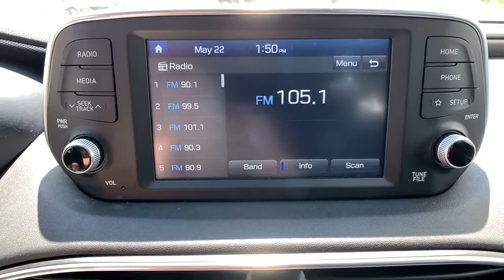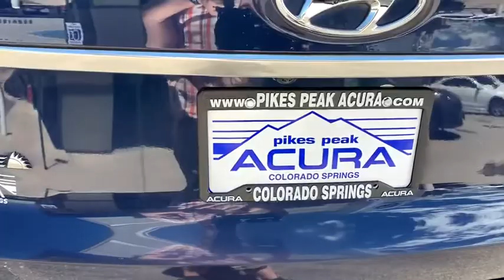2019 Hyundai Santa Fe Monument, Pueblo, Castle Rock, Woodland Park, Colorado Springs, CO UP970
Stormy Sea Used 2019 Hyundai Santa Fe available in Colorado Springs, CO at Pikes Peak Acura. Servicing the Monument, Pueblo, Castle Rock, Woodland Park, CO area.
2019 Hyundai Santa Fe SE - Stock#: UP970 - VIN#: 5NMS2CAD6KH113847

Recent Arrival! CARFAX One-Owner. Priced below KBB Fair Purchase Price! Stormy Sea SE 2.4 AWD **AWD/4X4/ALL WHEEL DRIVE/4WD**, **BLUETOOTH, HANDS-FREE**, **FUEL EFFICIENT**, **KEYLESS ENTRY**, **ONE-OWNER**, **REAR BACKUP CAMERA**, **USB**, Backup Camera, Bluetooth, Power Mirror Package, Power Package, Premium Sound Package, Premium Wheels, SE Package.21/27 City/Highway MPGAwards:* JD Power Initial Quality Study (IQS)**Price Includes a $699 Dealer Handling Fee**